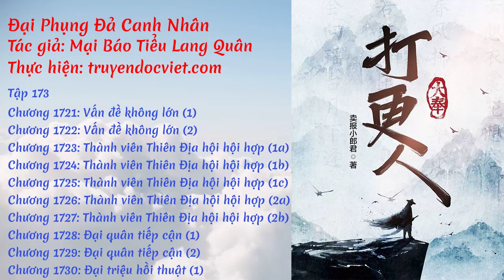Đại Phụng Đả Canh Nhân - Tập 173: Vấn đề không lớn | Thư viện sách nói miễn phí | truyendocviet.com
☯️ [Sách Nói] ĐẠI PHỤNG ĐẢ CANH NHÂN - TẬP 173: VẤN ĐỀ KHÔNG LỚN

⭐️ Thể loại: Truyện Tiên Hiệp, Truyện Huyền Huyễn
⭐️ Thực hiện: Thư viện sách nói miễn phí truyendocviet.com
🍀🍀🍀 DANH SÁCH 🍀🍀🍀

💢 Chương 1721: Vấn đề không lớn (1)
💢 Chương 1722: Vấn đề không lớn (2)
💢 Chương 1723: Thành viên Thiên Địa hội hội hợp (1a)
💢 Chương 1724: Thành viên Thiên Địa hội hội hợp (1b)
💢 Chương 1725: Thành viên Thiên Địa hội hội hợp (1c)
💢 Chương 1726: Thành viên Thiên Địa hội hội hợp (2a)
💢 Chương 1727: Thành viên Thiên Địa hội hội hợp (2b)
💢 Chương 1728: Đại quân tiếp cận (1)
💢 Chương 1729: Đại quân tiếp cận (2)
💢 Chương 1730: Đại triệu hồi thuật (1)